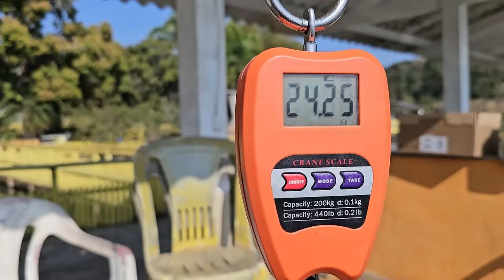VOCÊ PRECISA ASSISTIR ESSE VÍDEO SE GOSTA DA PESCA DE SUPERFÍCIE ! - Fazenda Paraná (Parte 2)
Pescaria realizada dia 30 de Julho de 2024, em pleno inverno no pesqueiro Fazenda Paraná que fica localizado na cidade de Nova Serrana-MG.
Apesar de pegar um dia com ventos extremamente forte, e estar pescando sozinho, consegui fazer uma das melhores pesca de superfície na Fazenda.
Variei as cores de anteninha entre mostarda, café com leite e empanada. Utilizei também como isca a famosa Geleia de Mocotó sabor coco.